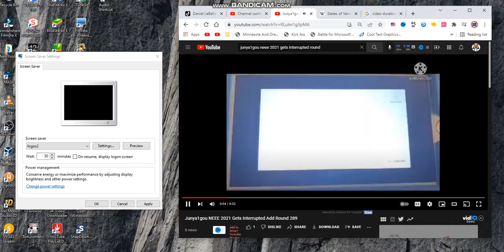Junya1gou NEEE 2021 Gets Interrupted Add Round 290